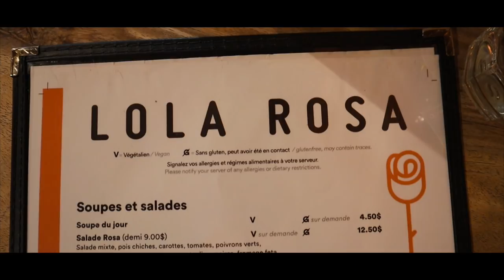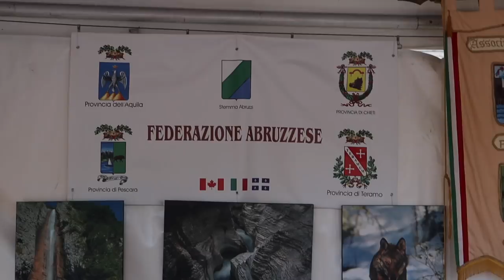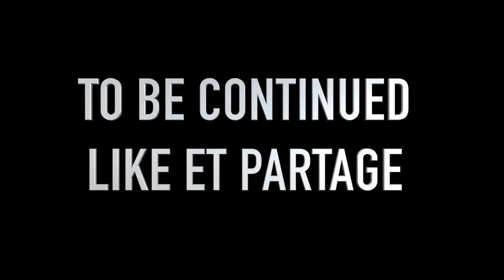ON EN APPREND DES CHOSES - VLOG CANADA 10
La fin de semaine est arrivé ! Petite week-end découverte , de certains restaurants , visite du musé Grévin de Montréal , un régal !
La semaine Italienne  😀

- Ikson First sight
- Ikson Nowhere